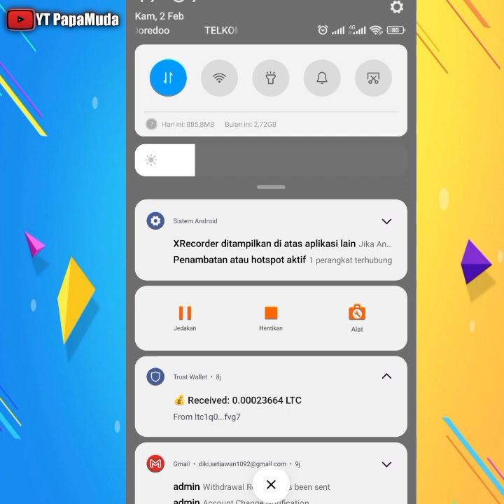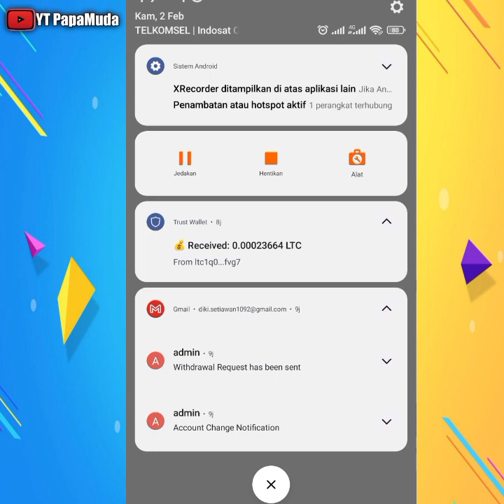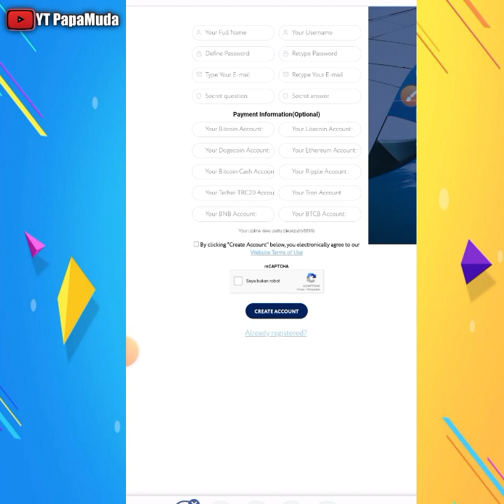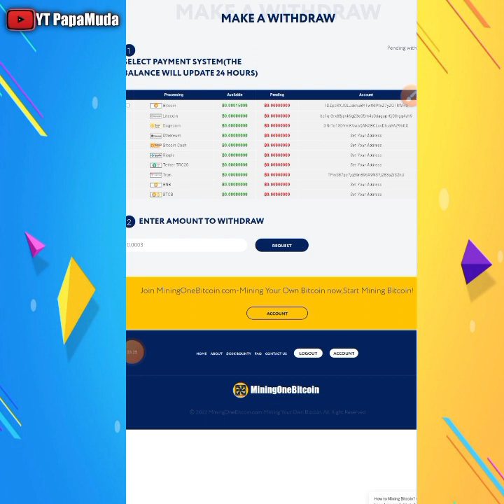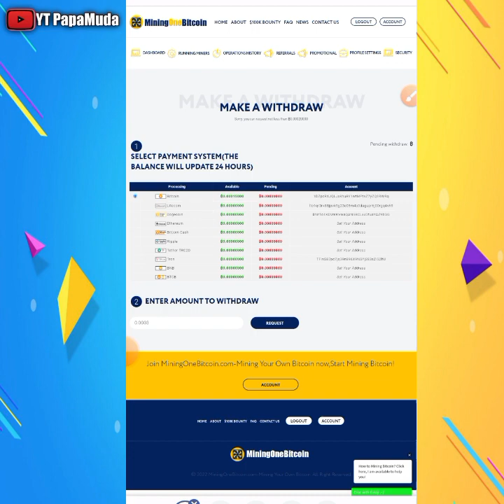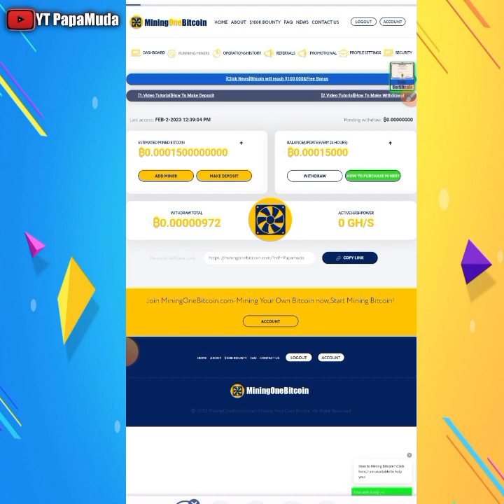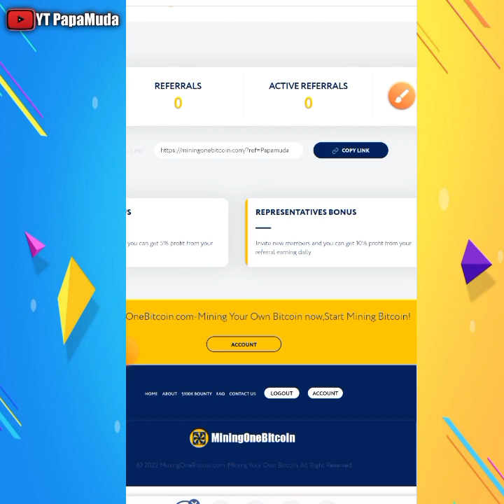MINING BITCOIN LANGSUNG WITHDRAW‼️GRATIS TANPA DEPOSIT DAN REFF, CLOUD MINING CRYPTO 2023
Hallo sobat crypto, selamat datang di YT PapaMuda

Pada kesempatan kali ini saya akan Membagikan Situs Penghasil Crypto

100%GRATIS, SITUS PENGHASIL CRYPTO LEGIT SAMPAI SEKARANG:
Penghasil Bitcoin Gratis 100% Penghasil Crypto Gratis 100% No Minimum WD

Warning. Saya tidak menyarankan anda untuk melakukan deposit di web mining apapun yang belum teruji, kecuali anda sudah mendapatkan informasi/referensi yang terpercaya dan siap menanggung segala resikonya. Karena di Dunia Crypto resikonya tinggi... Kalo beruntung uang anda akan berlipat dan kalo tidak beruntung uang anda akan hilang dalam sekejap.

Terimakasih telah mampir di channel saya 🙏
semoga konten ini bermanfaat selamat mencoba 🙏